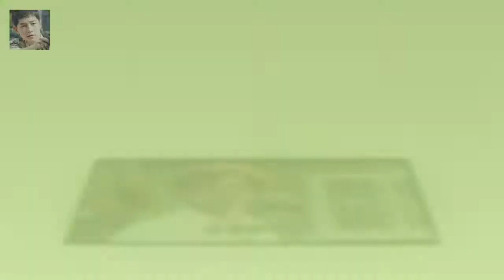무한도전 안양예고와 김해소녀들의 대활약속의 아쉬움 하지만 사실 예능에서는 박명수의 냄비채로 뺏어오기가 더 재미있죠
12 살짜리는 아마 여러 가지 몸개그와 재미있는 상황을 상상하고 이 아이템을 선정했는 모양인데  결국은 웃음도 감동도 주지 못하고 말았습니다
하지만 이런 무한도전 특유의 진정성과 달리  방향을 좀 바꿔봤으면 어땠을까 하는 아쉬움은 여전히 남아 있습니다
하지만 사실 예능에서는 박명수의 냄비채로 뺏어오기가 더 재미있죠

차미연 아나운서 신동진 아나운서 / 사진=MBC MBC 아나운서들이 자유롭게 이야기 할 권리를 이야기하 자유롭게말할 권리..MBC 아나운서공화국에 초대합니다(종합)- 스타뉴스 :
H.O.T 강타 미안하고 고마워요. 잘 할게요 우리 컴백 소감  강타는 글과 더불어 H.O.T 활동 시절의 단체 사진도 함께 게재했다:
[★FOCUS]김국진♥강수지 치와와 커플의 2막을 응원합니다- 스타뉴스  29일 김국진 소속사 라인엔터테인먼트에 따르면 김국진과 강수지는 결혼을 논의하고 있다:
라이언스브릿지 측은 전노민이 지난 2011년 4월 소속사 계약을 하면서 자신이 2009년 설립했다는 세 전노민 사기혐의 피소에 무고죄로 대응 예고...이미 무혐의 처분 받았다 :
우결 손나은 눈물과 태민이 팔짱 대신에 손잡기를 한 이유  후각이 막힌 것 같은 윤보미도 미각은 이상이 없는 듯 뒤늦게 트림을 하면서 서둘러 입안을 헹궈냅니다 :
전노민 사기혐의 피소에 무고죄로 대응 예고...이미 무혐의 처분 받았다  라이언스브릿지 측은 전노민이 지난 2011년 4월 소속사 계약을 하면서 자신이 2009년 설립했다는 :
지난 25일 오후 2시 공개 서비스에 돌입한 천애명월도는 서비스 첫 날부터 이용자들이 대거 몰리는 모습을 보였다 올해 첫 대형 MMORPG 천애명월도 PC방 순위 톱10 안착 :